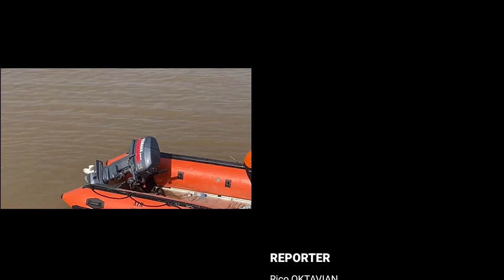My Netra : SEMPAT HILANG DUA HARI :JASAD PRIA PARUH BAYA DITEMUKAN MENGAPUNG DI SUNGAI BENGAWAN SOLO